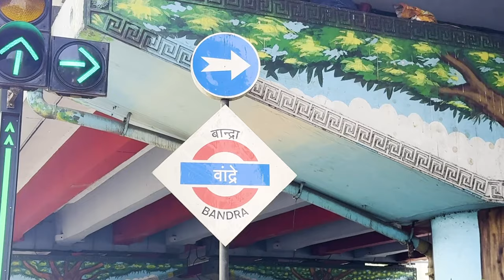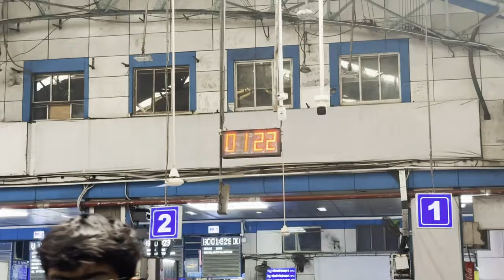Winter jackets in ₹450 | Fashion street mumbai | Mihir Zenex Vlogs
In this video we explored some of the best shop in mumbai for winter jackets / hoodie shopping in best price range/cheap.

Best place for winter Jackets in cheap | Fashion street mumbai | Mihir Zenex Vlogs